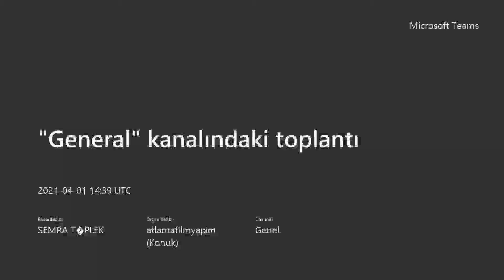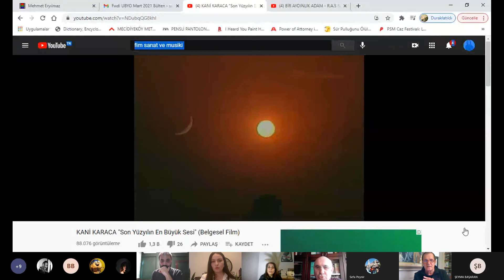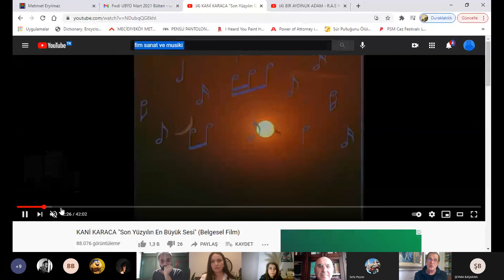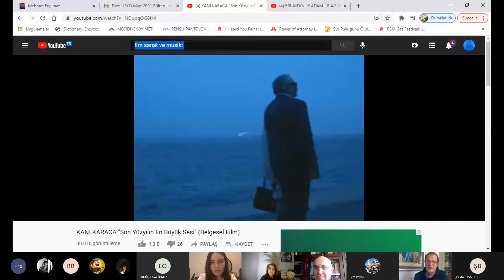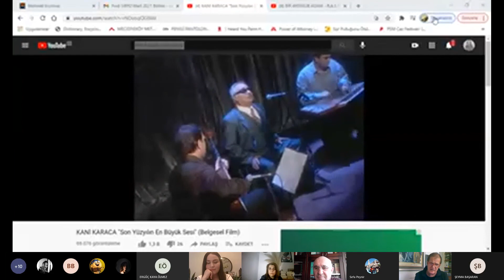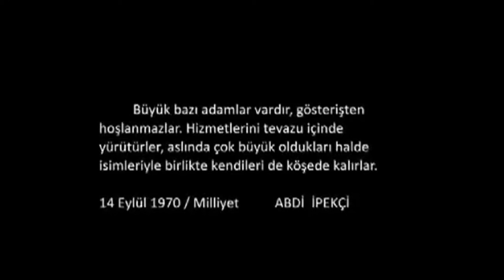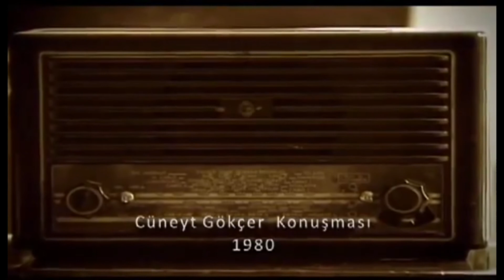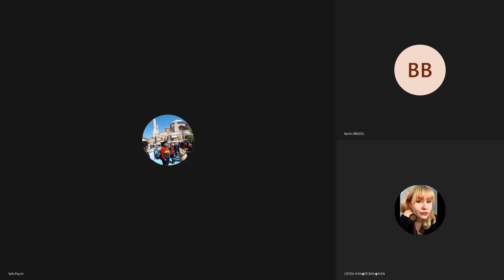İstanbul Yeni Yüzyıl Üniversitesi öğrenci ve akademisyenleri ile sinema ve sanat üzerine sohbet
İstanbul Yeni Yüzyıl Üniversitesi Meslek Yüksek okulu Radyo-Televizyon Programcılığı Programı, ‘Dijital Sohbetler’ söyleşi dizisinin üçüncüsünde, “Sinema ve Sanat” konulu söyleşiye, Meslek Yüksekokulu Müdürü Dr. Öğr. Üyesi Erol Ülgen, Meslek Yüksekokulu Müdür Yardımcısı Öğr. Gör. Ahmet Yalçınkaya, Radyo-TV Programcılığı Öğr. Gör. Ergüç Kaya Ölmez, Öğr. Gör. Semra Tüplek, Öğr. Gör Gülsün Sarıoğlu, Adalet Programı Öğr. Gör. Şeyma Başarır ve Meslek Yüksekokulu öğrencileri katılırken; İstanbul Yeni Yüzyıl Üniversitesi dışından da bir çok akademisyen ve öğrenci söyleşiye sorularıyla katkıda bulundu.